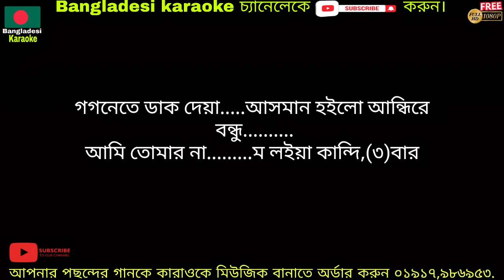sona Bondhu re karaoke । সোনা বন্ধুরে কারাওকে । baul karaoke । full karaoke